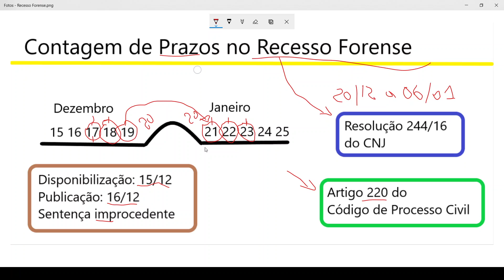Como Contar os Prazos no Recesso Forense Conforme o Código de Processo Civil I Mindset do Advogado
Por falta de experiência prática, muitos advogados e estudantes têm dificuldade em contar os prazos durante o recesso.

Espero que esse vídeo possa te ajudar, tanto na advocacia, como na prova da OAB ou em um concurso público.

Fiz da maneira mais simples possível para você entender como contar os prazos processuais no período do recesso forense. No caso, dei um exemplo de uma sentença que foi disponibilizada no diário eletrônico no dia 15/12.

Você sabe quando termina o prazo de recurso nesse caso? Vamos dizer que você pretende entrar com embargos de declaração. Caso tenha dúvida, assiste o vídeo para entender melhor.

O mesmo vai se aplicar para outros recurso, seja agravo, apelação ou recurso inominado. Fique atento apenas para as situações que não haverá suspensão dos prazos.

Tudo de bom que você faz para alguém, de alguma forma volta para você.

Meu e-book

Recomendações de livro para crescimento e enriquecimento:

Pai Rico